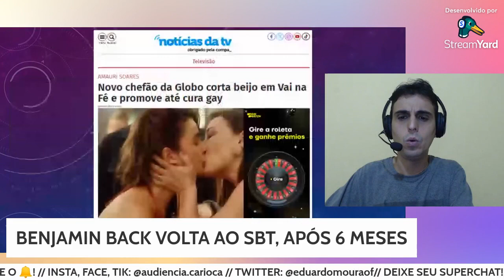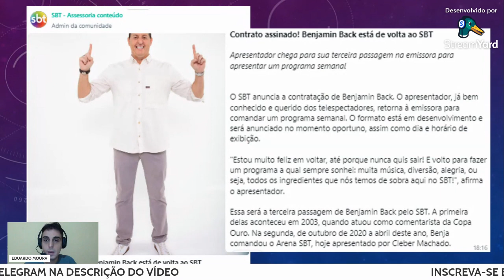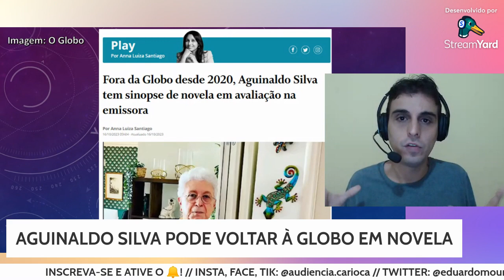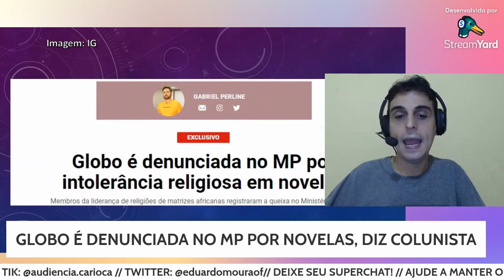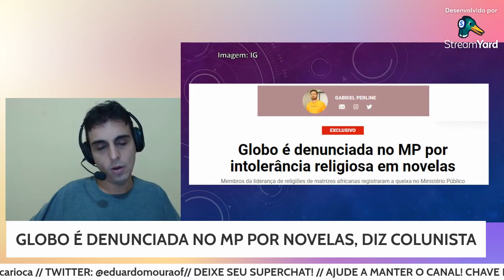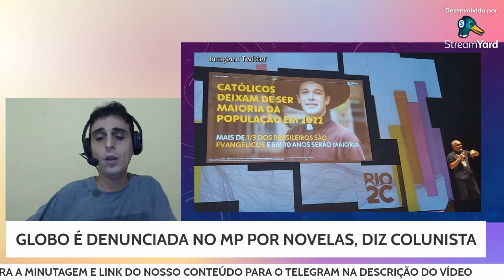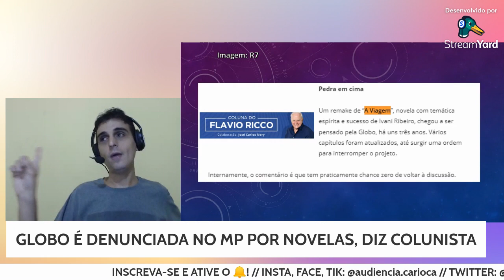GLOBO DENUNCIADA, Benjamin Back de volta no SBT e Aguinaldo Silva pode voltar às novelas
Matérias relacionadas:

Benjamin Back assina contrato com o SBT, após ser demitido há 6 meses

‘Festa da firma’ da Globo terá novidade com melhores do ano

Aguinaldo Silva tem novela avaliada pela Globo e retorno pode ocorrer em breve

Novelas fazem Globo virar alvo de denúncia delicada no Ministério Público